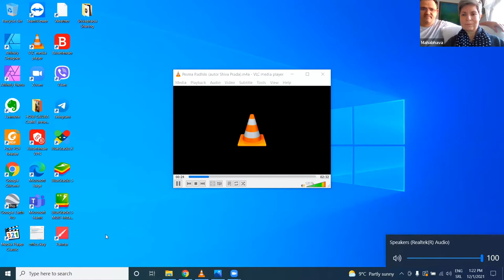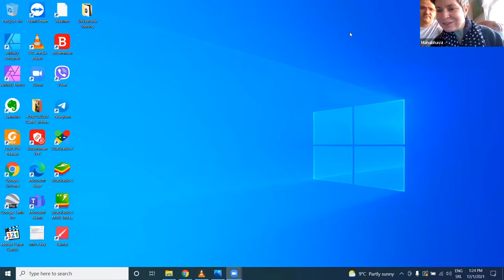1357: Radha Dashyam Family sharing #10 [1.12.2021]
Recorded 1st December 2021